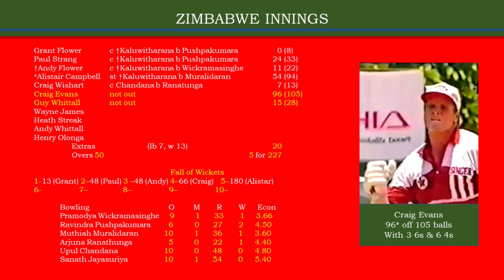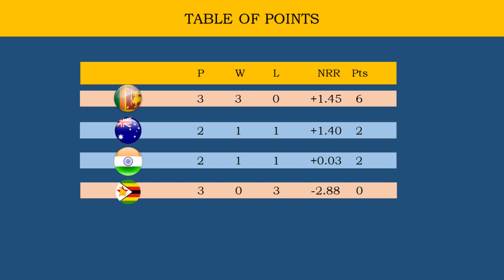Singer World Series 1996 - (Ep04) – Zimbabwe vs Sri Lanka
Singer Four nation Champions Trophy at Sri Lanka 1996. This is the first occasion Sri Lanka playing in their home after winning the World cup. They have a real challenge to keep the World champion title at home in front of their home crowed against mighty Australia, India and Zimbabwe. This is the story of that tournament.

0:00 Match Number 05
0:15 Points Table
0:29 Head to Head
1:03 Zimbabwe Innings
9:28 First Half Score card
10:00 Sri Lankan Innings
17:40 Second Half Score card
18:06 Man of the match
18:14 Points Table

🏏 After winning the toss Sri Lanka elected to ball first. Zimbabwe introduced one debutant, Andy Whittall, At one stage Zimbabwe were 4 for 66. Then skipper Campbell and Evans put solid 114 for the 5th wicket to bring Zimbabwe to a steady stage. Then Guy Whittall and Evans put 47 runs unbeaten partnership to bring the total to 227 for 5 in 50 overs. Craig Evans misses his century by 4 runs.

🏏 Sri Lanka lost their both the openers when the scores at 25. Olonga made a magical spell and grab both the wickets. Then Aravinda joined Asanka and starts to pump scoring. Again Aravinda seems unstoppable and he ended up getting 127 not out in 123 balls with 13 fours and a six. Hashan scored 34 not out and put 99 unbeaten stand for the 5th wicket to bring easy 6 wickets win to Sri Lanka

Mr. Cyril Mitchley and Mr. Steve Bucknor act as the umpires

Sri Lankan Team:
Sanath Jayasuriya, Romesh Kaluwitharana (†), Asanka Gurusinha, Aravinda de Silva, Arjuna Ranatunga (*), Hashan Tillakaratne, Marvan Atapattu, Upul Chandana, Pramodya Wickramasinghe, Muthiah Muralidaran, Ravindra Pushpakumara

Zimbabwe Team :
Grant Flower, Paul Strang, Andy Flower (†), Alistair Campbell (*), Craig Wishart, Craig Evans, Guy Whittall, Wayne James, Heath Streak, Andy Whittall, Henry Olonga